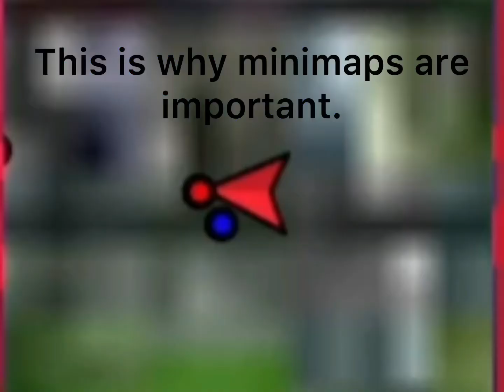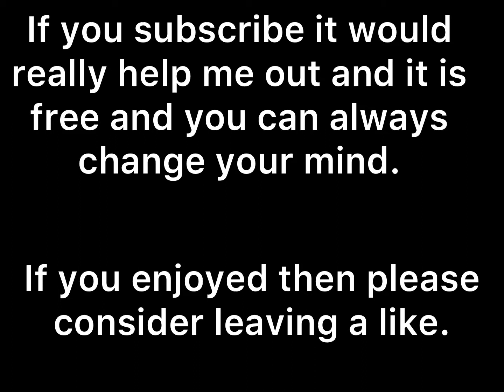How long can I survive in roblox jailbreak? Part 1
Music is from ikson music.